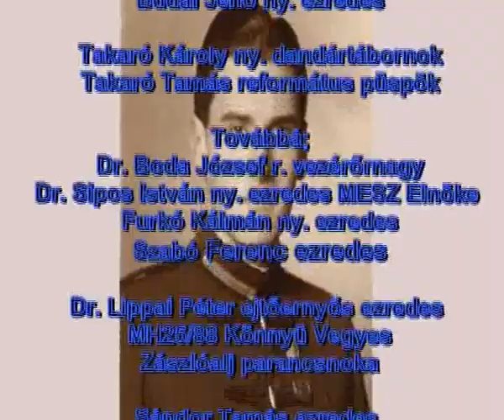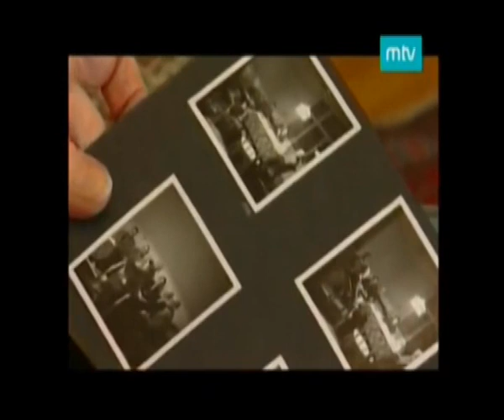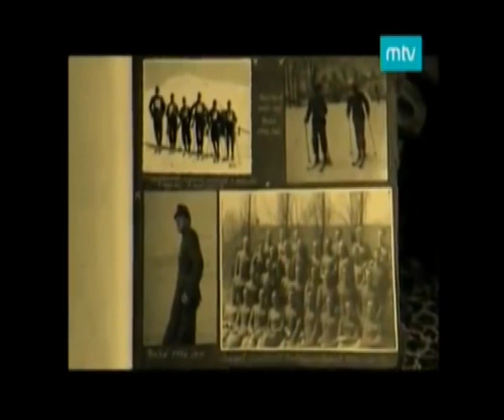Sáray Bertalan ejtőernyős ezredes emlékére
Nagypapám, Sáray Bertalan ejtőernyős ezredes emlékére.
Hálás köszönet a film elkészítésében tett munkáért!